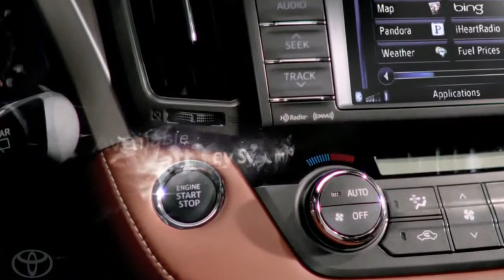Wish for More Technology 2013 Toyota RAV4